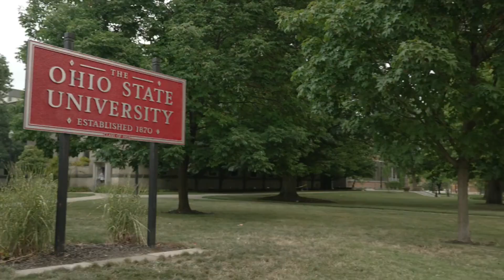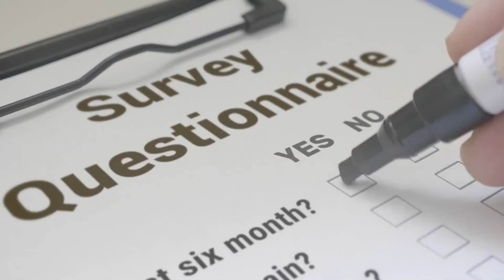Julian Rotter: Locus of Control Theory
Julian Rotter, an eminent American psychologist, was born in Brooklyn, New York, and later sought a Ph.D. from Indiana University. He invented the notion of locus of control, which compared individuals' beliefs in their actions to external forces governing their life. Rotter's research program attracted great graduate students and had a tremendous impact on psychology, particularly in locus of control and social-learning theory. His legacy lives on through his groundbreaking studies and theories.